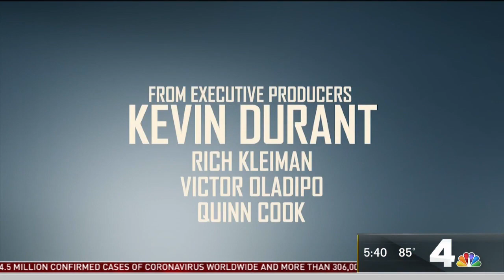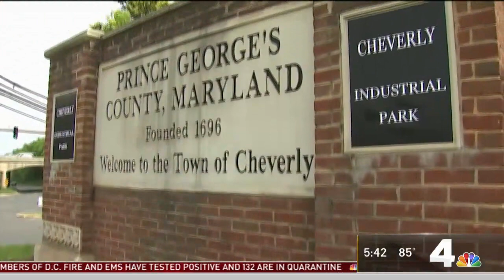Kevin Durant's documentary highlights Maryland basketball talent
NBA star Kevin Durant's new documentary takes a look at the basketball talent from Prince George's County. News4's Dave Johnson spoke with Durant's mother.